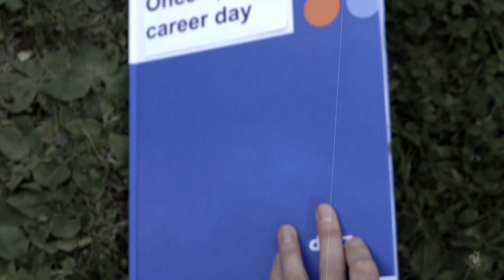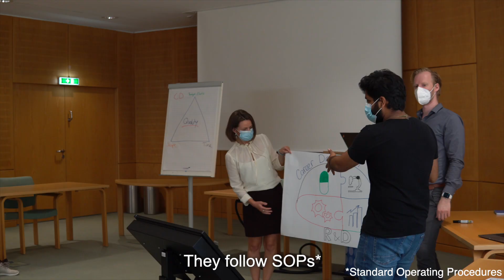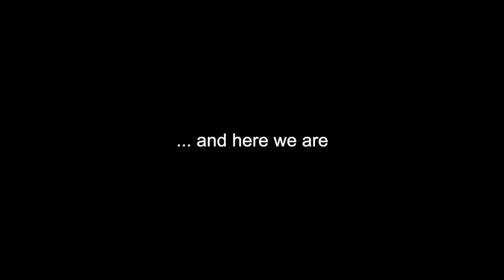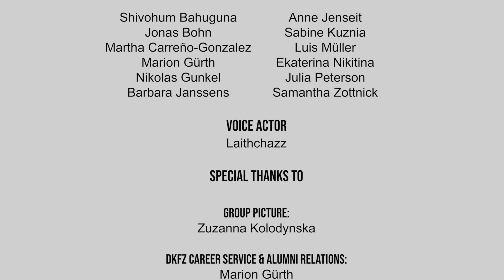R&D Career Days at DKFZ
At the occasion of the virtual DKFZ R&D Career Days on 8th – 10th December 2021 the organizing team is happy to share insights behind the curtain. The program and registration can be found There you will find more details about our program, speakers, workshops, and recruitment rooms.

The aims of the Career Day R&D include
• Learn about different R&D positions in industry, their roles, and challenges
• Engage in discussions with DKFZ Alumni and obtain information about different R&D career paths
• Seek job opportunities with high-profile companies
• Expand your network by connecting with colleagues

Be excited about the following highlights:
• 3 Sessions with DKFZ alumni speakers about different R&D career aspects including 3 Keynote Speakers: We invite you to have a closer look at the profiles of our international speakers!
• 4 innovative Workshops aimed to improve your skills for job interviews